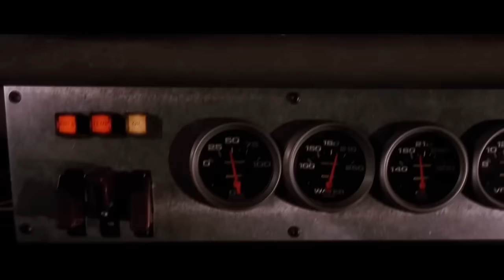FILV - Balenciaga (GRIVO Remix) | Fast and Furious